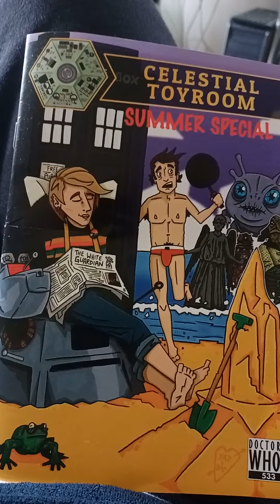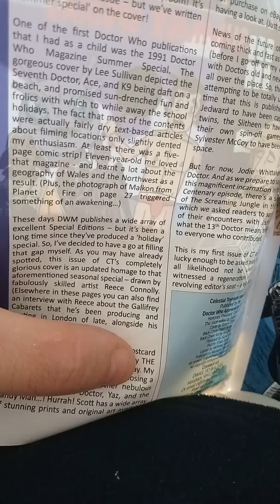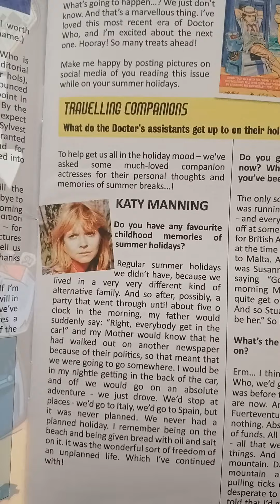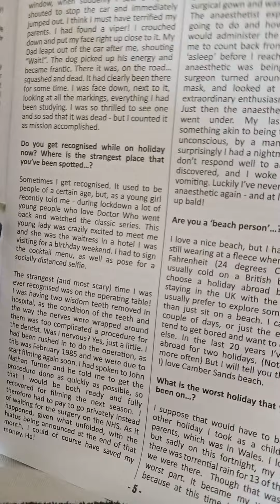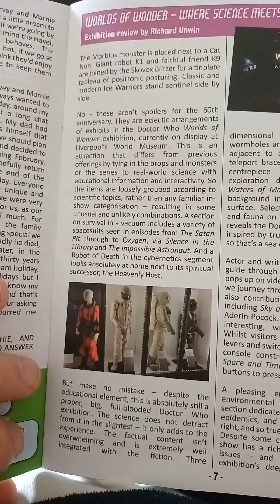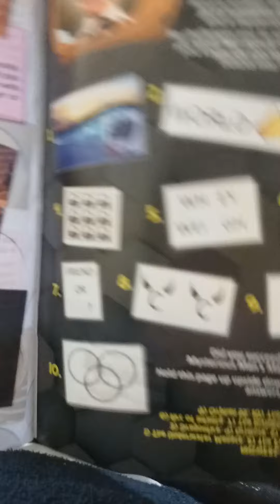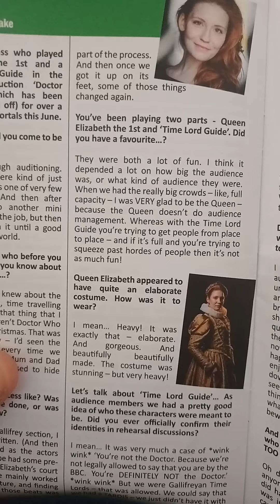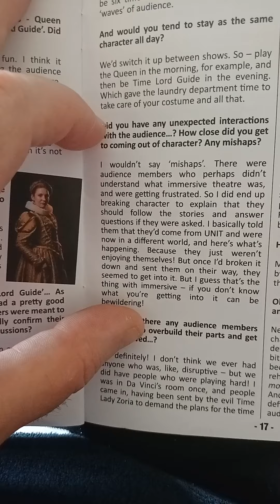Summer Special of "Celestial Toyroom" magazine. (Part 1)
"Celestial Toyroom" magazine is the official magazine of the Doctor Who Appreciation Society.